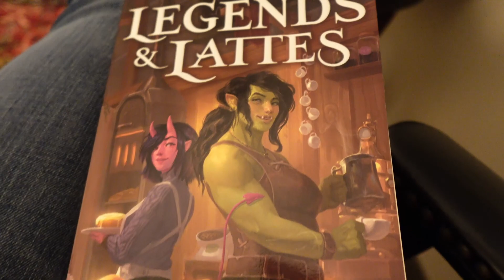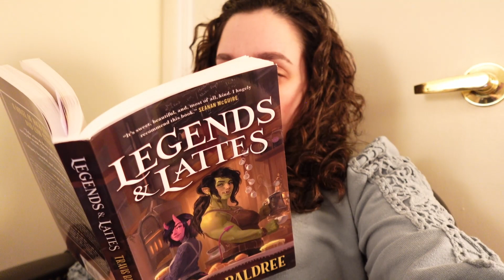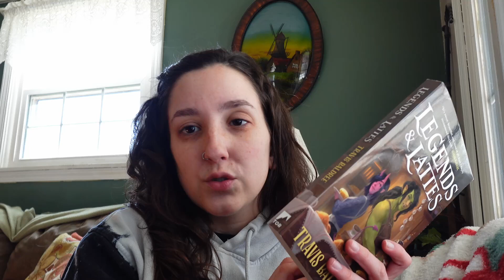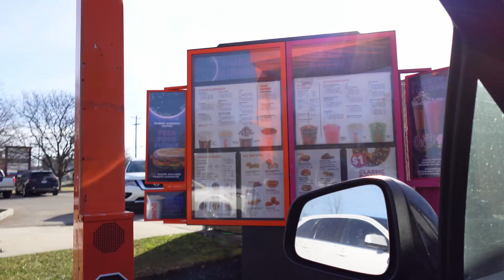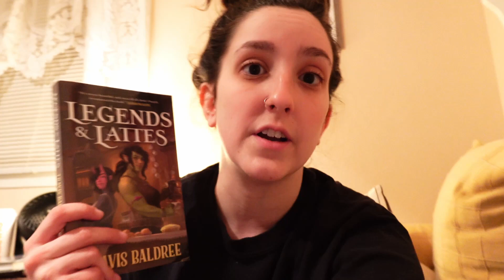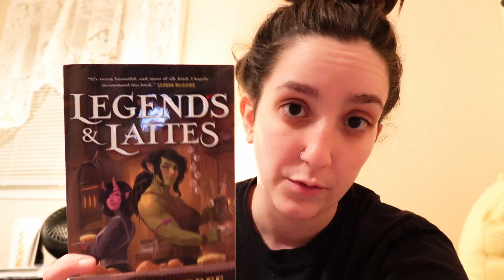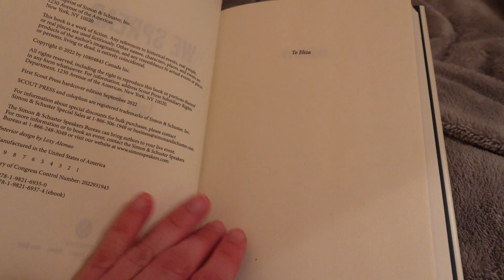READING VLOG || finished 2 books, cozy fantasy just isn't for me...📚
Hello everyone! Sorry, I've been MIA these past couple of months but a lot in my life has changed and I haven't had the time to read until recently. My mental health was not good, and I'm still working on it.
I moved back home to my mother's house, but now that things have settled down some, I'm back to reading and hope to upload to Insta soon too. I just have to find all of my stuff... many things are in boxes and it's a lot to sort through.

LINK TREE🌳